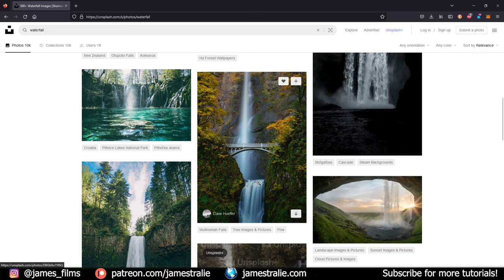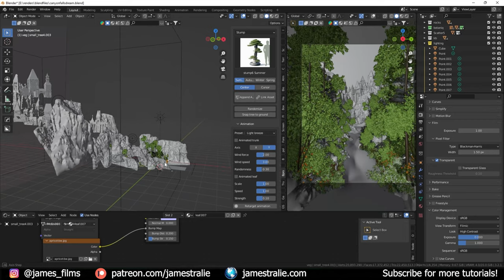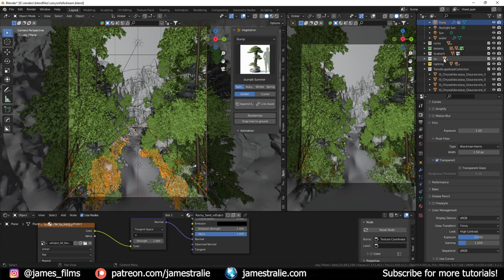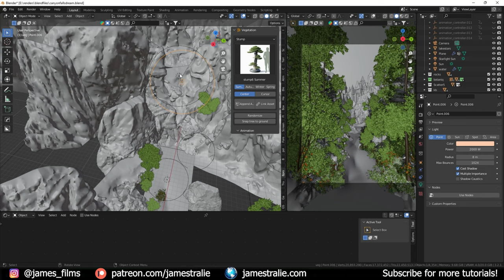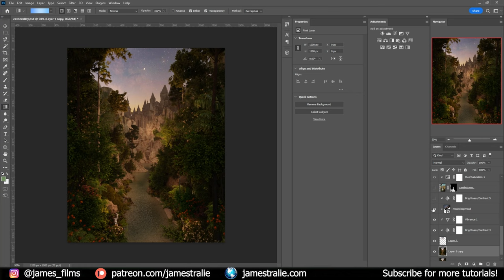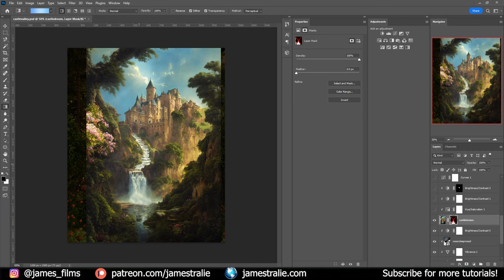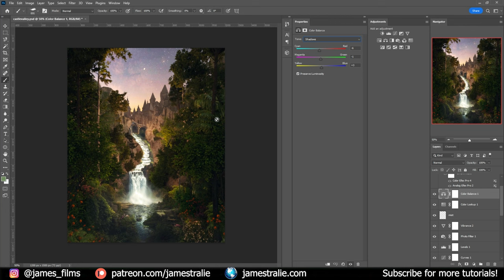BLENDER + MIDJOURNEY | Mixing Styles to Create Dreamy Artwork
Hi, friends! I've been trying to figure out a way to integrate A.I. like Midjourney into my workflow a bit more. I mainly use it to gather inspiration and references; however, I've recently been experimenting with using my own renders as image prompts in Midjourney to generate some cool results. Then, I've combined some of these results with my own 3D renders from Blender to create a mixed style. Here's a breakdown of a recent piece I put together!